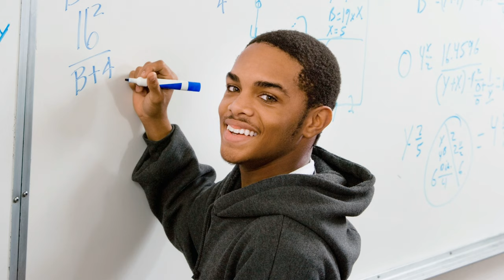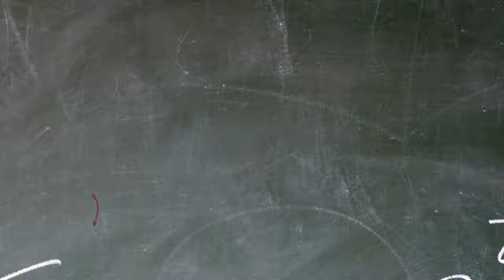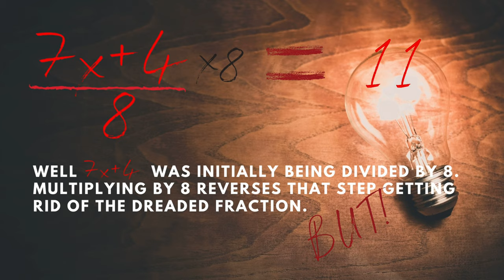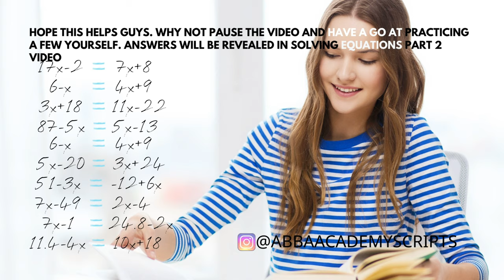🙂Epic Solving Equations Masterclass Part 1😃💯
This video you will teach you the basics involved in solving any equation and then test how much you understood with a serious of questions for you to practice yourself. Remember when solving an equations applying smart, logical, equation simplifying steps is key. Balance is key⚖